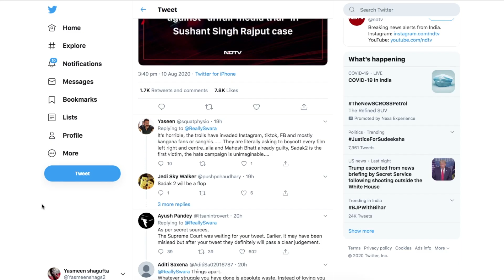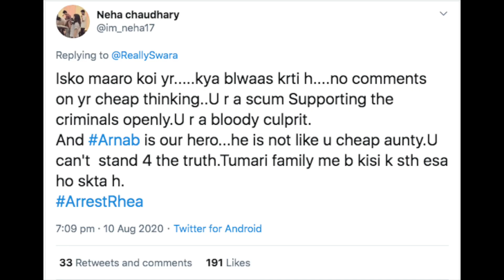Sushant मामले में Swara ने दिया Rhea का साथ , तो भड़क उठे Fans | India News